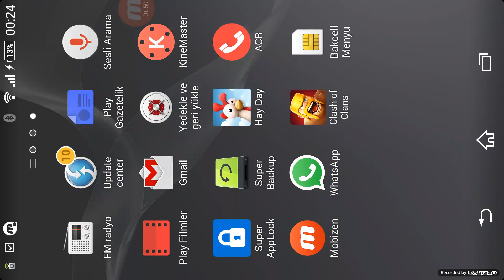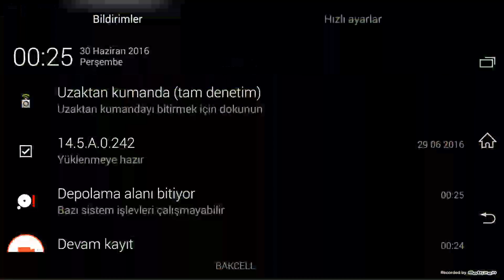Clash of Clans 42 levl